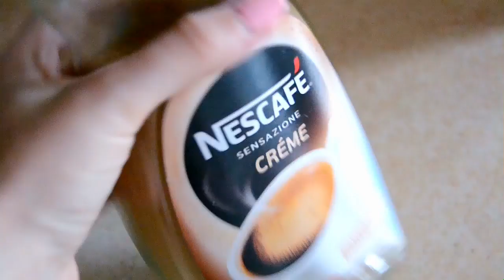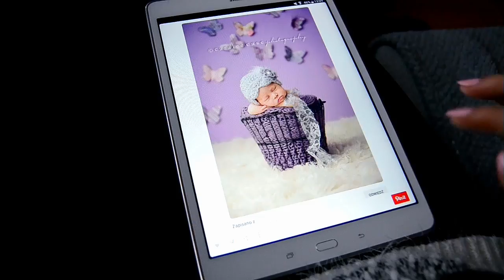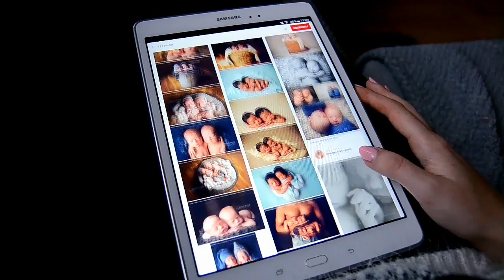VLOG: ZIMA, PRZEPIS NA KAWĘ, CIEMNIEJĄCY PODKŁAD | Marta Wojnarowska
Zapraszam na kolejnego vloga :)
Lubicie vlogi ? :)